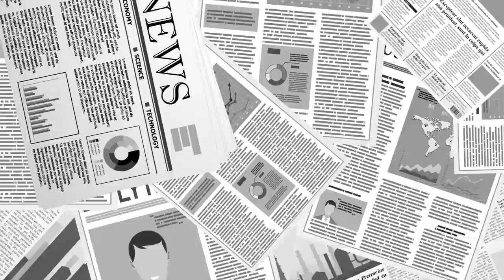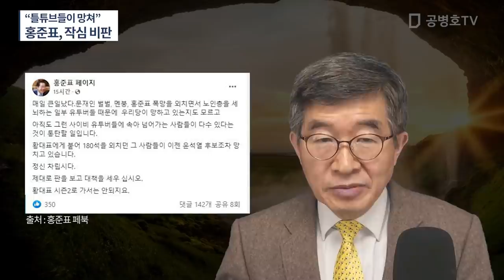틀튜브, 보수진영을 잘못된 방향으로 / 홍준표, 강력 비판 / 정작 홍 의원 자신이 '틀딱'이란 표현 때문에 피해를 많이 봤는데 / 프레임 씌우기 [공병호TV]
Bitcoin : 3MTW849AkP2ftLeSK2teZHMmzLu7Z83s9U